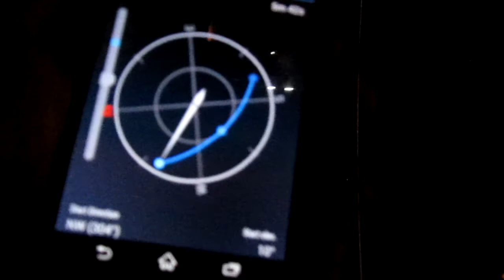ISS Zarya - Satellite - Passing in Kuwait - Episode 4 ( ZERO )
This time i've used a tripod which thankfully helped for a better aiming at the ISS ^^
If you've already seen the video or wished to skip to the ISS siting here is the time shortcut ( 3:40 )